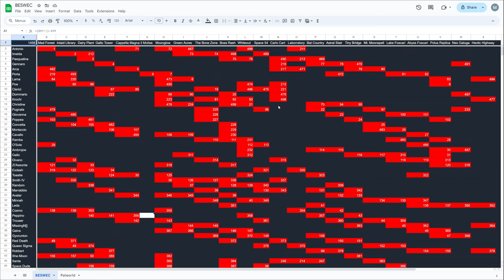Vampire Survivors The Most Inexplicable Audio Yet? BESWEC 249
Boy is that going to be app.  Vampire Survivors this time around will have Dommario on Neo Galuga with mic audio.  Krochi Freeto on Carlo Cart with no audio whatsoever and Christine Davain on Boss Rash with mic audio again.  I recorded all three back-to-back with no change in my audio settings.

00:00 Chrstine's Rushing Boss Rash
00:12 Dommario Bring the Word to Neo Galuga
18:33 Vampire Survivors Carlo Cart Gets Krochi
27:19 Vampire Survivors Boss Rash Hard Early, Easy Late with Christine
38:11 Tally Check-off.  499 Down, 1,456 to Go
38:41 Outro Thumbnail and Thanks